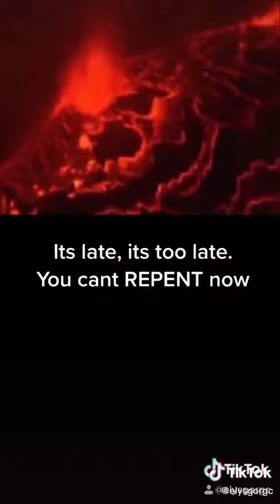A message to all Christians Jesus is coming soon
There’s no denying he is coming soon 2020 is a birth panges age it will get worse over time amen